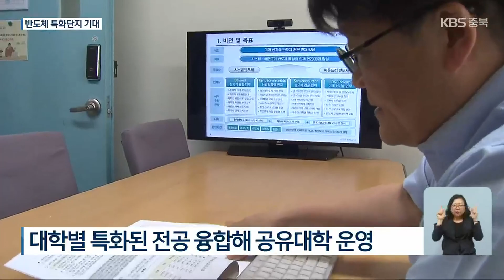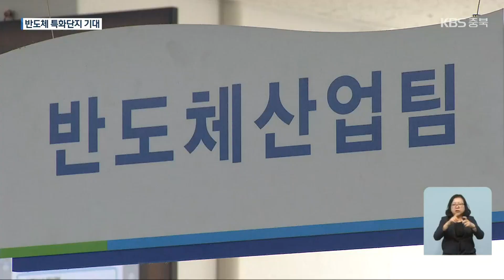충청권 3개 대학, 반도체 특성화대학 선정…특화단지 지정 청신호 / KBS 2023.06.17.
[앵커]

 '산업의 쌀'이라는 반도체 경쟁력을 놓고  세계적으로 반도체 초격차 기술을 확보하기 위한 경쟁이 치열합니다.

 최근 충북대 등 충청권 3개 대학이  교육부의 반도체 특성화대학에 선정되면서  충청북도의 반도체 특화단지 지정에도 청신호가 켜졌습니다.

 보도에 이정훈 기자입니다.

 [리포트]

 충북의 한 대학 실험실.

 학생들이 최신 장비를 활용해 반도체 소자의 집적도를 높이기 위한 연구가 한창입니다.

 최근 충북대학교가  충남대, 한국기술교육대와 함께  '반도체 특성화대학 지원사업'에 선정돼 이런 연구 개발이  더욱 활성화될 것으로 기대됩니다.

 [정대한/충북대 전자공학부 4학년 : "(반도체) 인프라나 시설이 확충이 되고 많은 실험을 하고 장비들을 다룰 수 있게 되니까 경험도 많이 쌓을 수 있고."]

 이번 선정으로 충북대 등 3개 대학은 앞으로 4년간 국비 168억 원을 확보해 각각 특화된 분야의 전공을 융합해  반도체 공유대학 등을 운영합니다.

 [양병도/충북대 전자공학부 교수 : "시스템 반도체와 파운드리 반도체에 특화된 교육과 기업 맞춤형 교육, 이에 필요한 인프라를 (구축하겠습니다.)"]

 또 지역 내 반도체 전문 인력 이탈 방지와 원활한 수급을 위해 반도체 분야 핵심 인재를 매년 2천 명 이상 양성할 계획입니다.

 [정회복/충청북도 반도체산업팀장 : "기업 투자와 인력 양성에 전폭적으로 지원을 해서 기술 개발과 투자가 촉진될 수 있도록 (하겠습니다.)"]

 특히, 최근 SK 하이닉스 등 지역 선도기업이 국가첨단전략기술에 포함된 데 이어 이번 반도체 특성화대학 선정으로  충북의 반도체 특화단지 지정에도 힘이 실릴 것으로 기대됩니다.